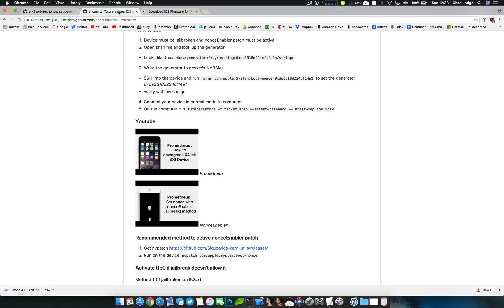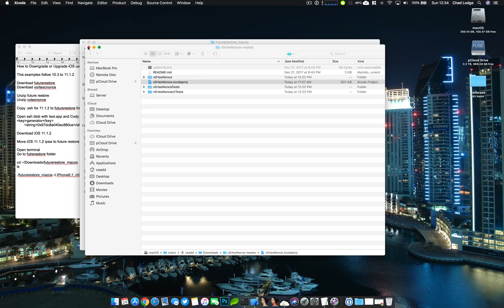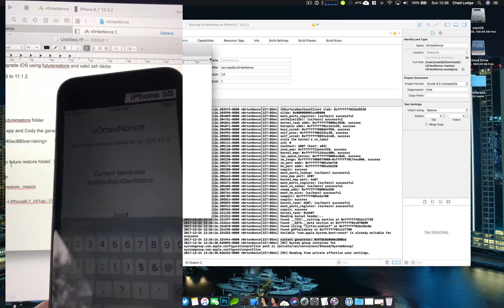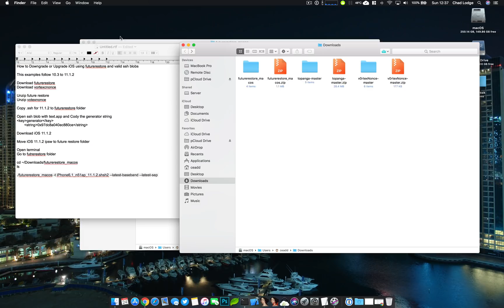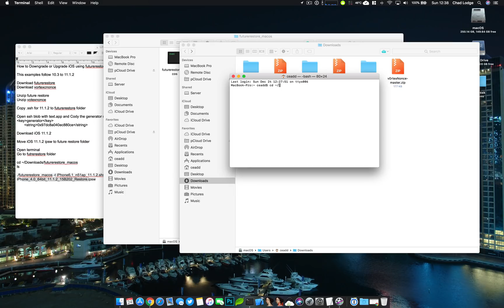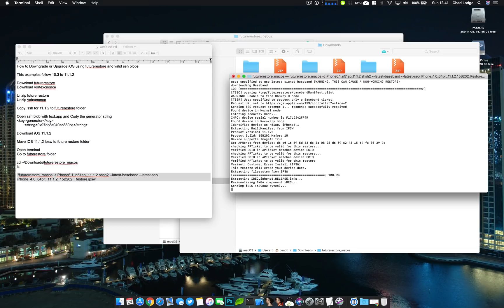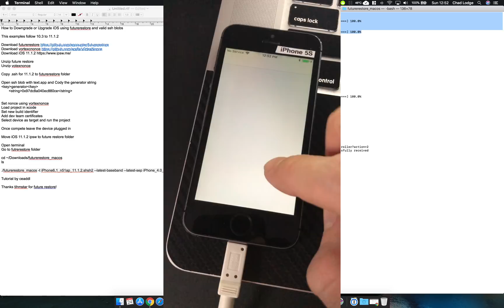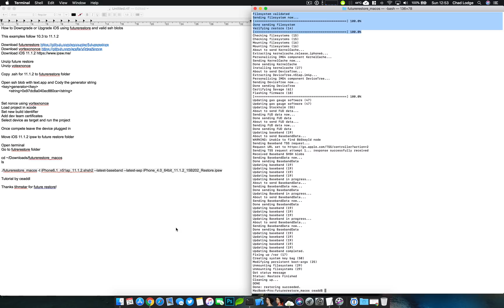How To Upgrade To iOS 11.1.2 With SHSH Blobs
How to Downgrade or Upgrade iOS using FutureRestore and SHSH blobs. In this example I upgrade from iOS 10.3 to iOS 11.1.2 but this tutorial will work for most versions of iOS including iOS 11.3.1!

iOS 11.4 Baseband and SEP are compatible with iOS 11.3.1.